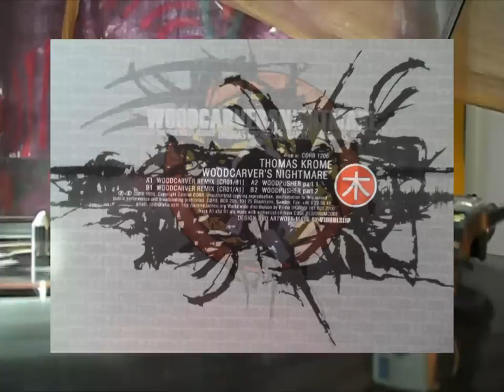Thomas Krome- Woodcarver Remix [CR01-B1]